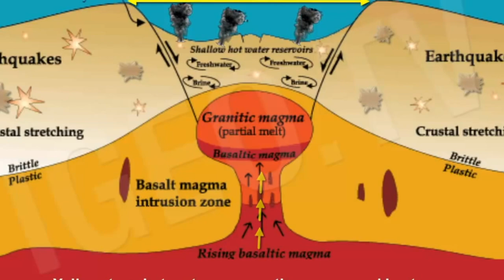Die Größten Vulkanausbrüche der Geschichte [die 10 größten vulkanausbrüche]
↓ ↓ Schaut Euch sich das an! ↓ ↓

Vulkane sind wirklich beeindruckend anzusehen. Doch sie können sehr zerstörerisch sein und in wenigen Minuten ganze Städte auslöschen. Und keine technische Erfindung kann uns helfen, vorherzusagen, wann ein Vulkan ausbrechen wird. Wie viel wisst ihr über diese Naturereignisse? Und was sind eigentlich Lahars? Darum geht es in unserem Video. Wir schauen uns die 10 größten Vulkanausbrüche aller Zeiten an – von Kolumbien nach Italien bis in die Philippinen – und warum genau sie oft so tödlich sind.